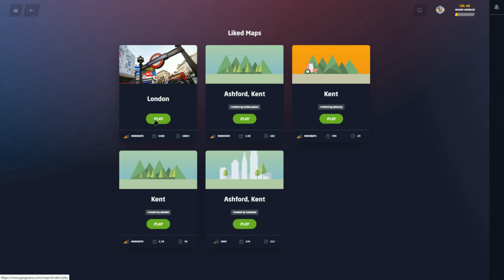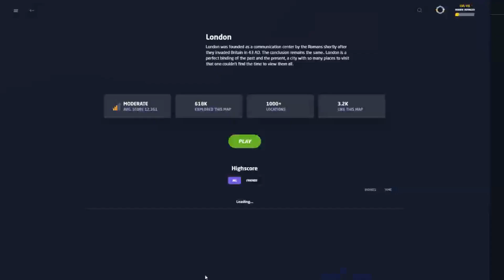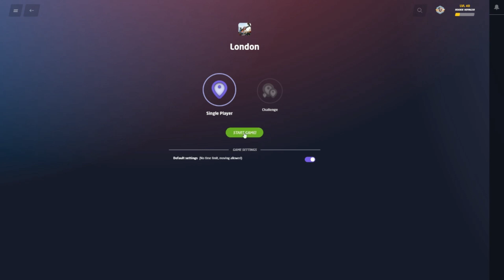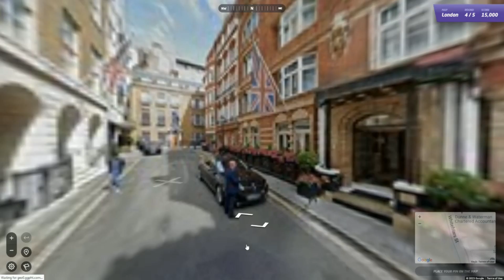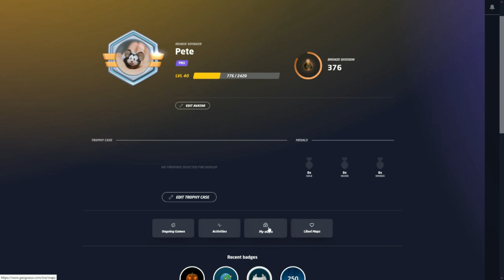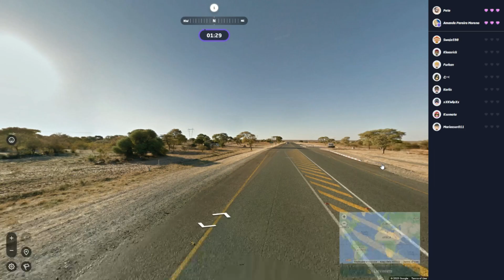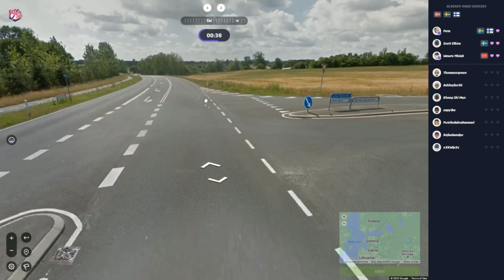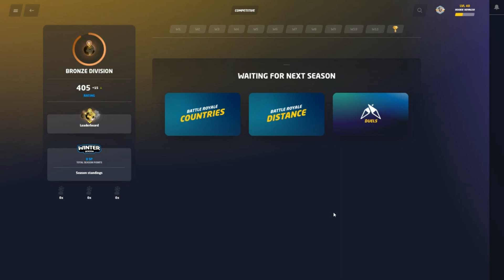Geoguessr #7 - London & Battle Royale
To try to kick my synapses into gear after Xmas, thought I'd punish my brain with something other than alcohol for a change. A few tricky spots in this one